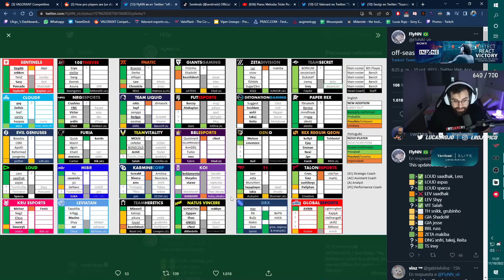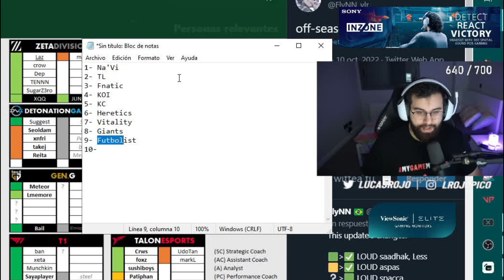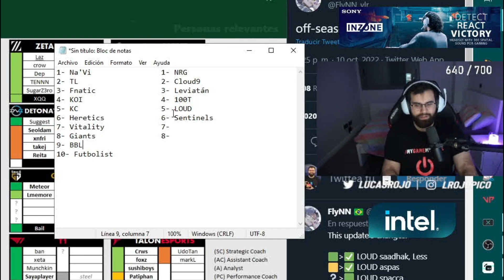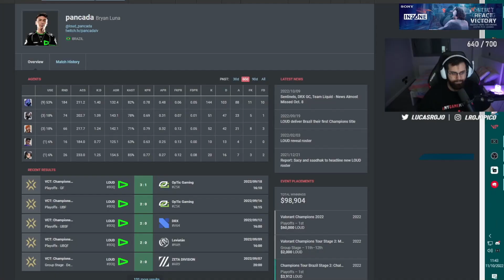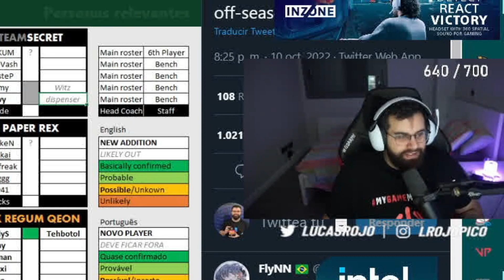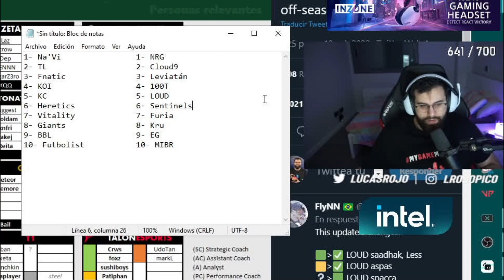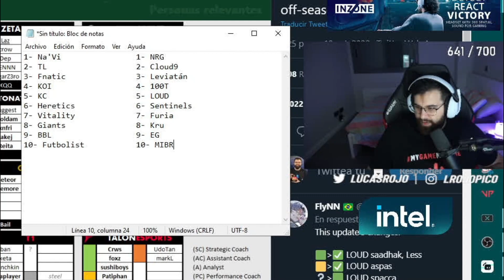¿MEJOR KOI o HERETICS? Mi TOP para Franquicias 🥵🏆